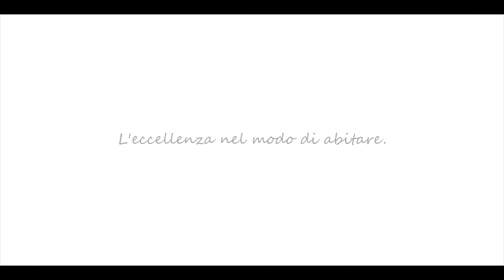Video Marketing Immobiliare | Real Estate | Pisa | Dreamatic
Video marketing immobiliare per agenti immobiliari, agenzie immobiliari e Real Estate.
Abbiamo realizzato questo breve spot promozionale per promuovere la vendita dell'immobile.
Curiamo ogni dettaglio per rendere ogni video emozionale, qualunque sia il soggetto della ripresa.

Real estate video marketing for real estate agents and real estate agencies.
We have created this short promotional spot to promote the sale of the property.
We take care of every detail to make each video emotional, whatever the subject of the shoot.

Video realizzato da Dreamatic
Progetta con noi la tua immagine aziendale:

Video made by Dreamatic
Design your corporate image with us: